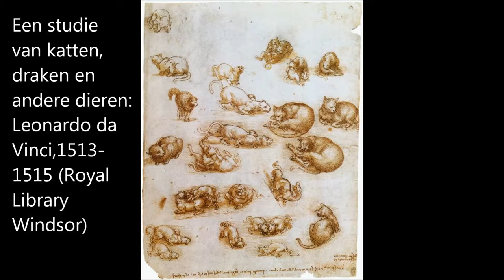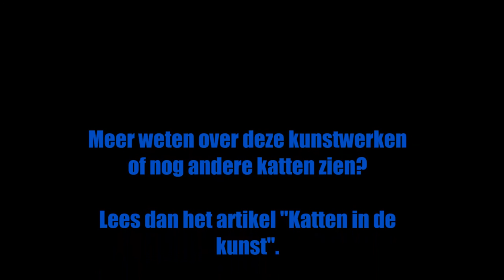Katten in de kunst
Dat katten tegenwoordig heel populair zijn op internet en YouTube is  geen nieuws. Hoe zit het met katten in de kunst? Hier een greep uit de vele  katten in de kunstgeschiedenis van kunstenaars zoals Jheronimus Bosch, Goya, Leonardo da Vinci, Judith Leyster, Renoir en Gauguin. Meer informatie over deze kunstwerken of andere kunstwerken met katten, zoals van Vincent van Gogh, zijn te bekijken op:
BreinWekker: Breinwekkende informatie over allerhande onderwerpen
Bronnen:
Afbeeldingen: